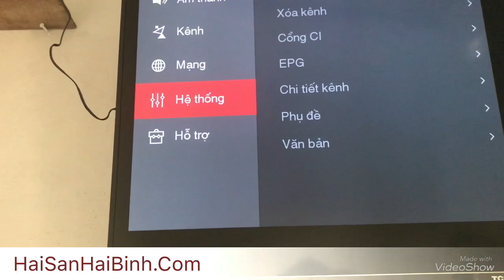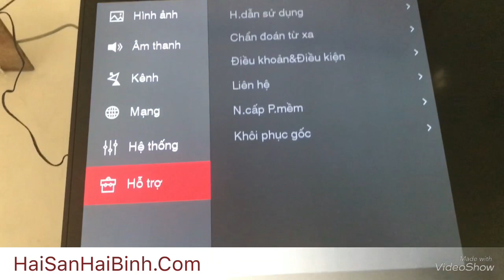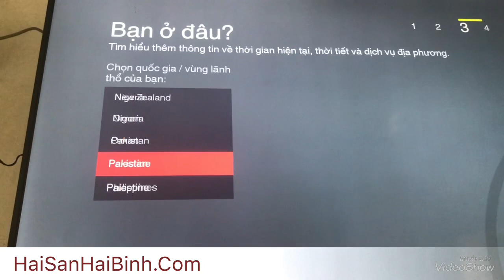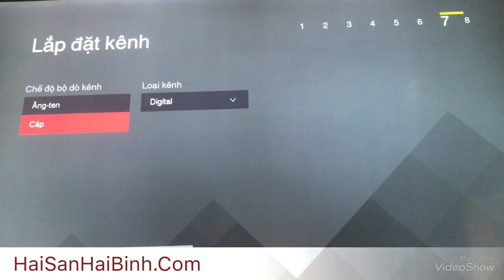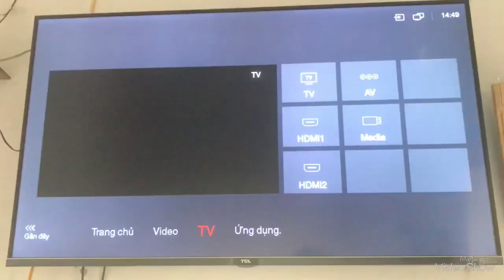Cách khôi phục cài đặt gốc (reset) trên Smart tivi TCL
Vì sao nên khôi phục cài đặt gốc cho tivi?
+ Xoá tất cả các dữ liệu cá nhân, đưa tivi về tình trạng xuất xưởng để giúp tivi chạy nhẹ, mượt hơn và loại bớt các tính năng không cần thiết.
+ Khắc phục được một số lỗi trong quá trình sử dụng tivi.
Lưu ý:
+ Không tắt tivi hay rút điện trong lúc đang khôi phục cài đặt, có thể dẫn đến đơ máy.
+ Sau khi tivi khôi phục mặc định và khởi động lại, bạn bắt đầu thực hiện các thao tác thiết lập: mạng, dò kênh, cài đặt. theo các bước hướng dẫn trên tivi.
Một số model Smart tivi TCL bạn có thể khôi phục cài đặt gốc bằng các bước như trên.